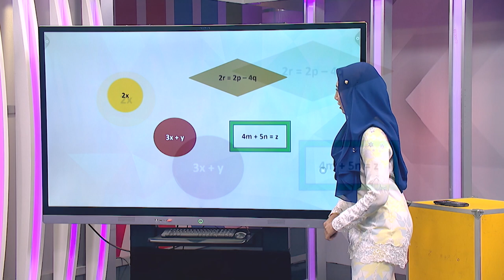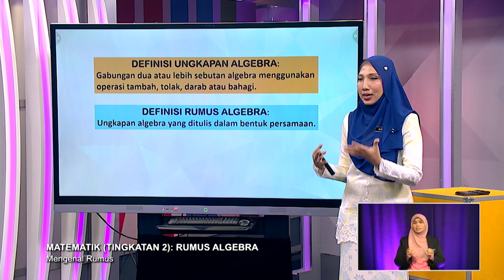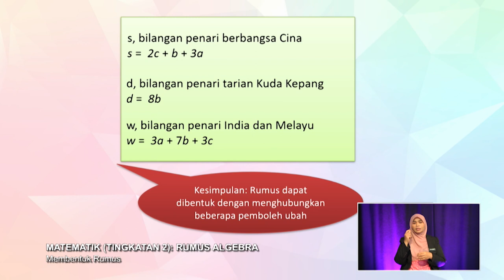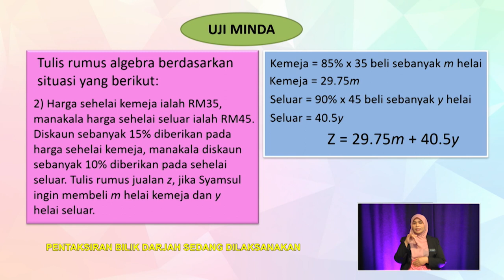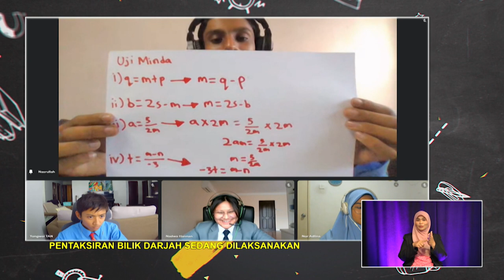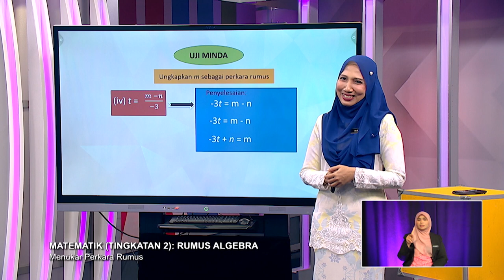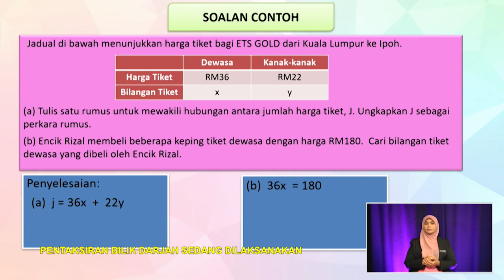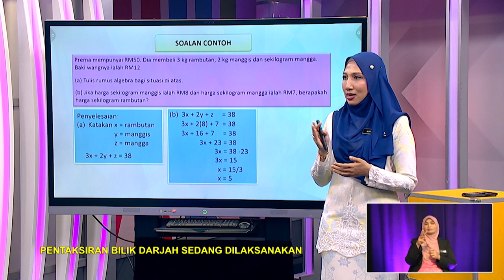MENENGAH RENDAH 2022 Q3 Q4 EP 9 MATEMATIK TINGKATAN 2 RUMUS ALGEBRA